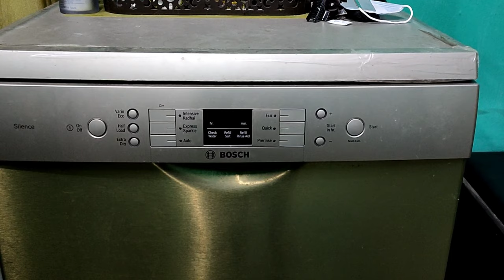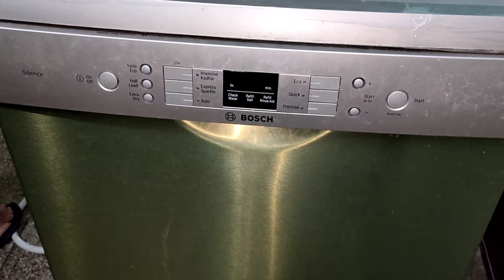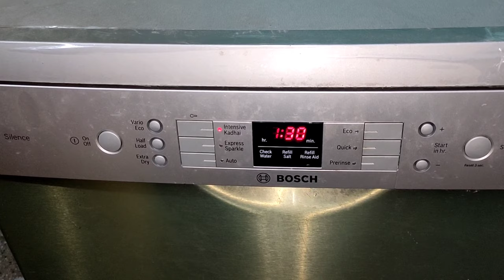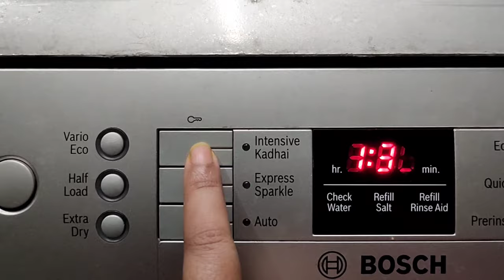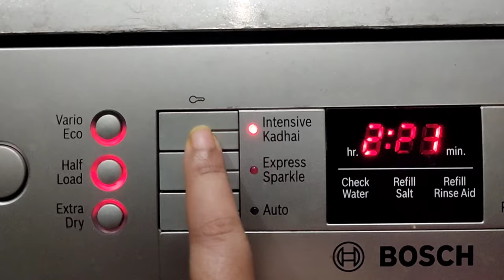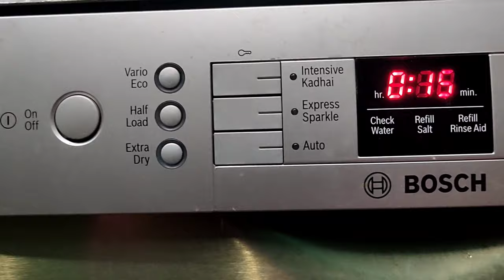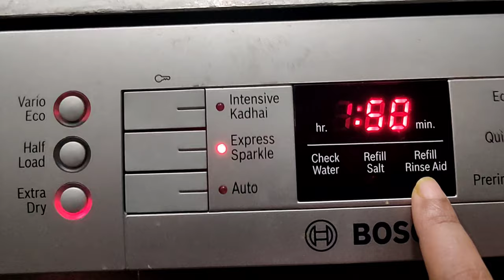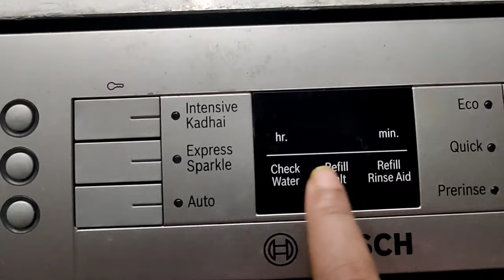Bosch Dishwasher Review and Demo in Bengali | How to wash utensils in Dishwasher Machine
In this video I am showing how to wash utensils in Dishwasher. Bosch Dishwasher Review and Demo in Bengali... আমি কিভাবে ডিসওয়াসার ব‍্যবহার করি পুরোপুরি দেখালাম। খুব সোজা। আর পরিশ্রম ও অনেক কমে যায়।